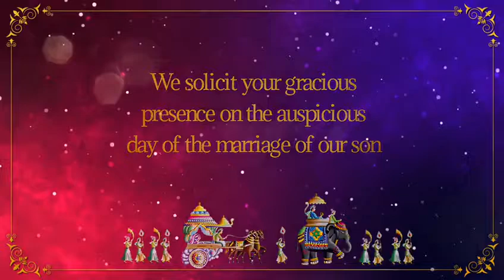Narendra weds Gayatri